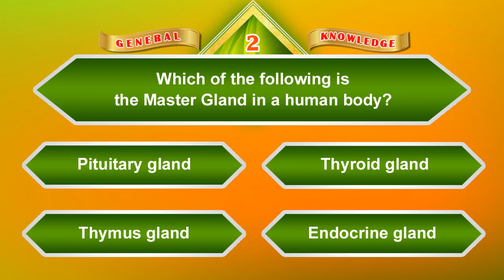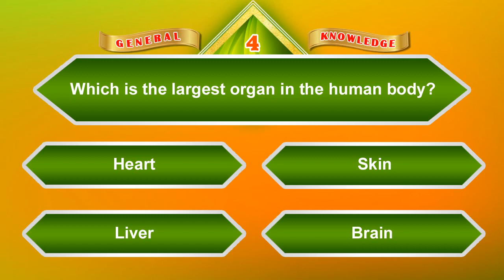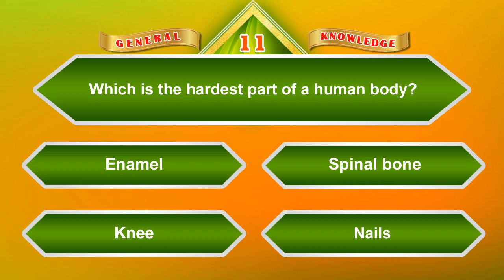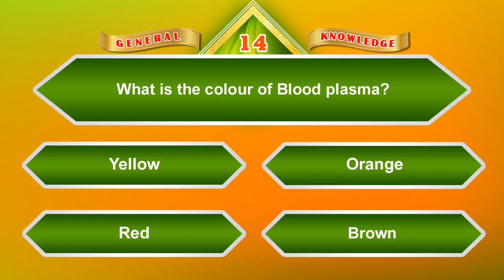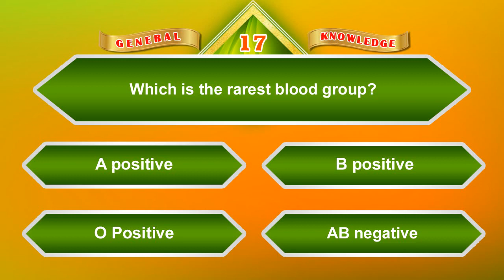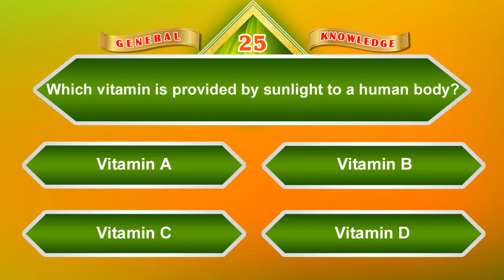Human Body GK 25 Questions & Answers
Human Body and Parts - General Knowledge Q & A